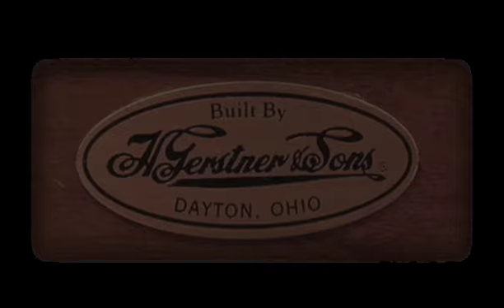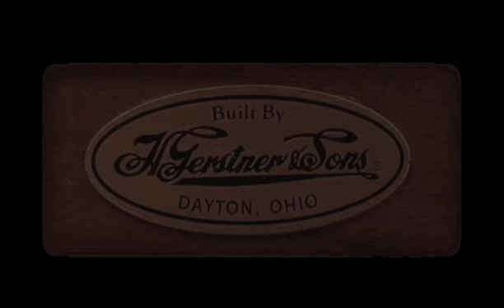Gerstner 52 Journeyman Tool Chest